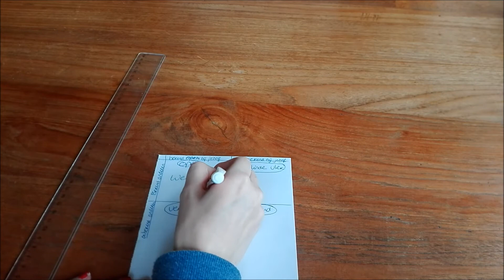HOW TO: JOHARI VENSTER | HANDIGE TOOL!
Hoi!
Vandaag een hele handige tool, namelijk het johari venster. Het johari venster wordt veel gebruikt om bewust te worden van je eigen handelen. Op google staan ontelbaar voorbeelden om het johari venster in te vullen, dus mocht je het eens willen doen dan raad ik aan om daar zeker even te kijken!

* Wanneer upload ik een video?
Elke woensdag, vrijdag en zondag om 7.00 uur.

* Wat vind je zoal op mijn kanaal?
Mijn video's bestaan over ''Hoe moet je...'' video's. Verschillende lifehacks en tips komen in de video's aan bod. Elke zondag upload ik een plan with me video en soms komt er nog een extra video!